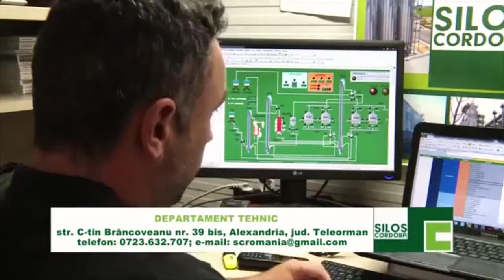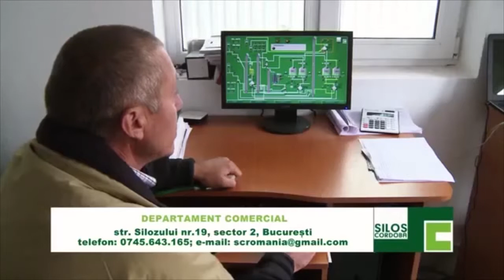Entrevista en Silos Cordoba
Es una empresa que se dedica a la fabricación de silos metálicos para almacenaje de grano a nivel mundial.
Además de ofrecer una amplia gama de silos (silos asentados, elevados, de carga a granel y tipo granja), también fabrican una completa gama de maquinaria de transporte; fábricas de pienso; equipamiento ganadero; estructuras y revestimientos metálicos. Para todo ello tienen instaladas varias grúas puente GH CRANES & COMPONENTS.